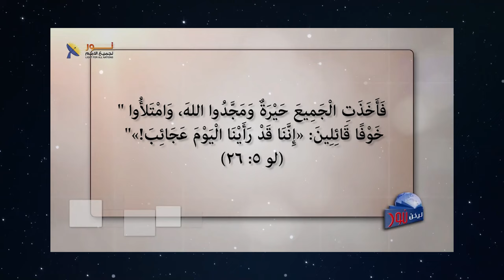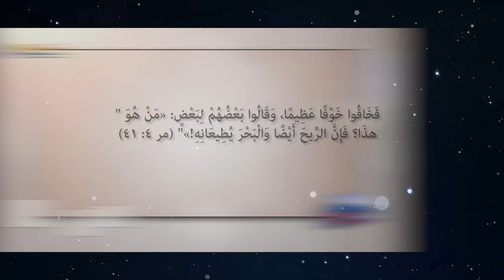سلطان المسيح المُطلق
من هو هذا الذي يملك السلطان؟
من هو كُلي السلطان؟

📌يمكنك التواصل معنا بصورة شخصية عن طريق رسائل الواتساب👇
WhatsApp الواتساب:    🆆🅷🅰🆃🆂🅰🅿🅿